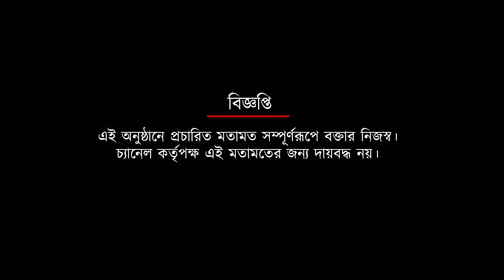নৈহাটির বড় ম্যাচ কি সত্যিই পরিত্যক্ত? বিস্তারিত জানালেন উদয়ন হালদার | Spot On News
নৈহাটির বড় ম্যাচ কি সত্যিই পরিত্যক্ত? বিস্তারিত জানালেন উদয়ন হালদার